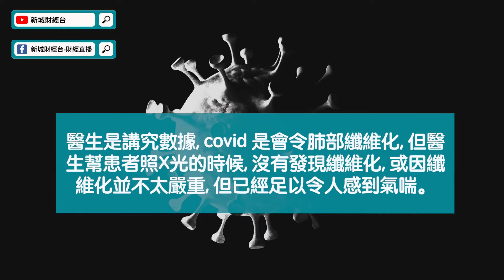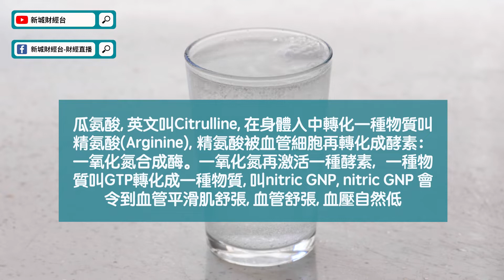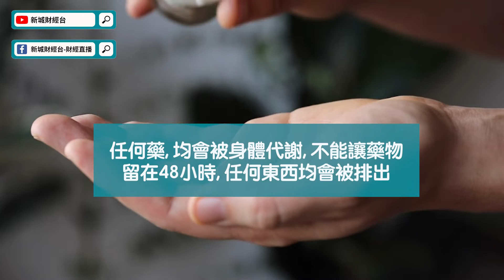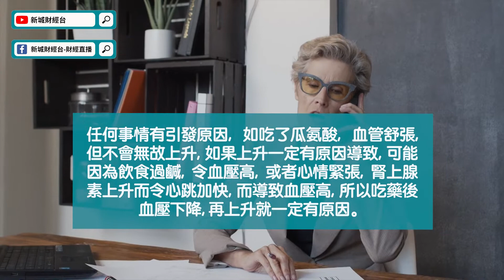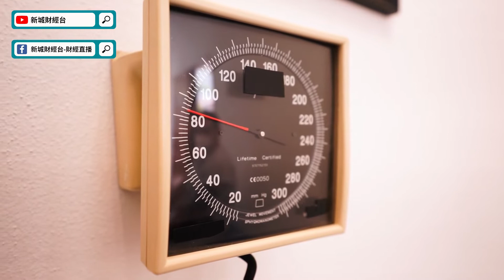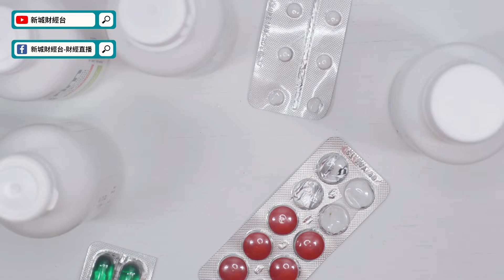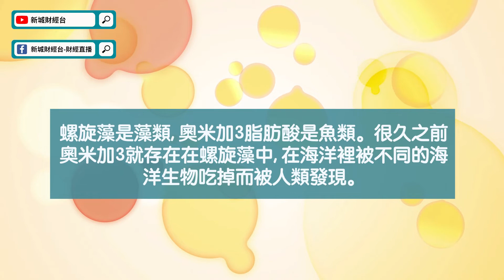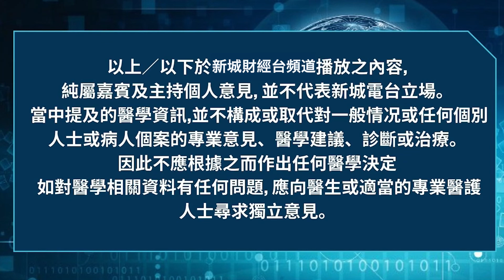【我的事務所】世界最意外發明之一？心臟病藥竟然變壯陽藥｜如何對付高血壓？｜顧小培 劉婉芬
醫生話冇藥醫，唔等於冇得醫！
本集為大家講解舒緩和預防高血壓的方法
並講解其背後的原理

顧博士免費咨詢服務：
地址﹕尖東永安廣場UG24